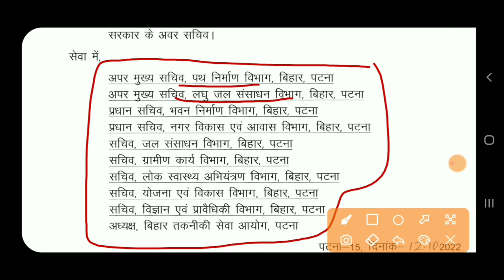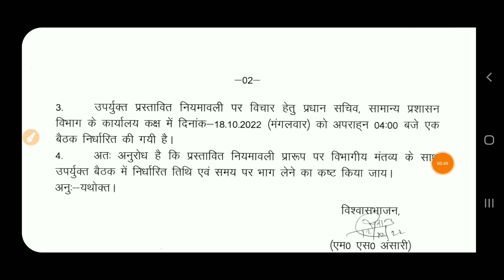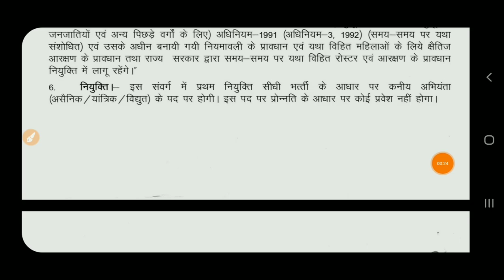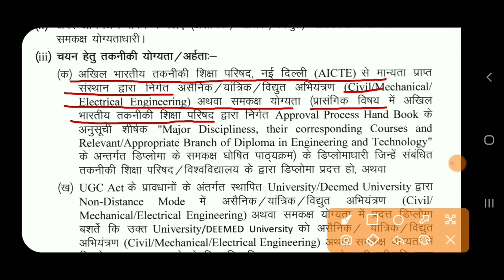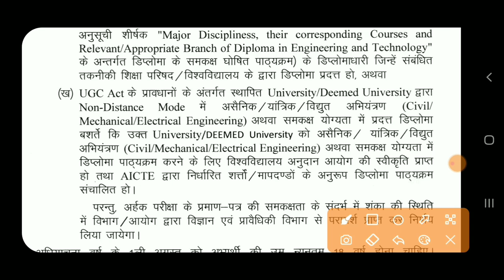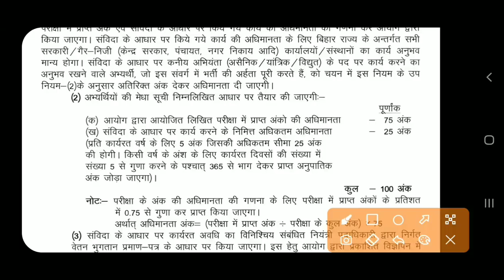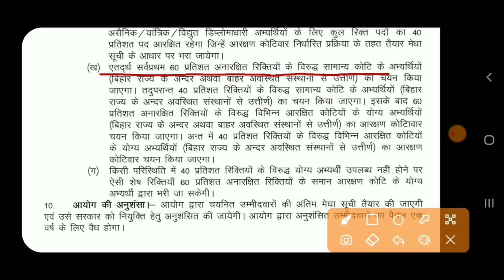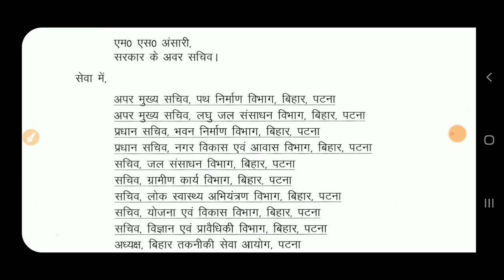BTSC JE Upcoming Vacancy | BTSC JE Latest Update | BTSC JE Civil Mechanical Electrical Vacancy 2022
BTSC JE Latest Update | BTSC JE Latest News | BTSC JE Civil Mechanical Electrical Vacancy 2022 | BTSC JE Junior Engineer Civil Electrical Mechanical Latest Update | BTSC JE Latest Update Today

❤Shear